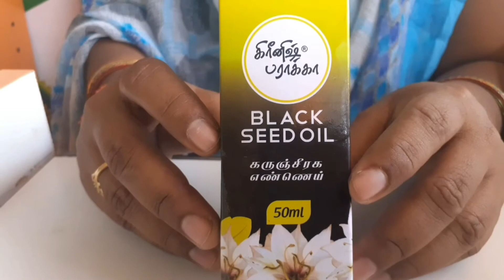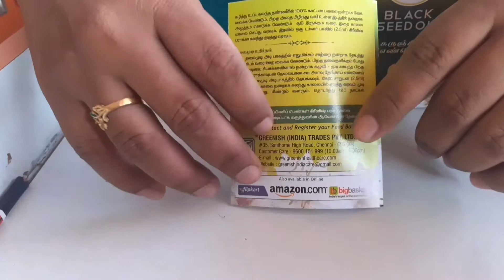கருஞ்சிரக எண்ணெய் (black seed oil)பயன்கள்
சூர்யா இயற்கை அங்காடி,
எண்1536,
வேலூர் மெயின் ரோடு,
அண்ணா நுழைவாயில் அருகில்
திருவண்ணாமலை